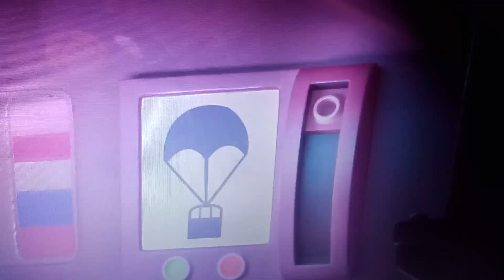Johnny Test At The Movies Abby Hatcher Doctor Ana's Visit Clip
Johnny Test Wants To Go To The Movies And See Abby Hatcher Doctor Ana's Visit Clip